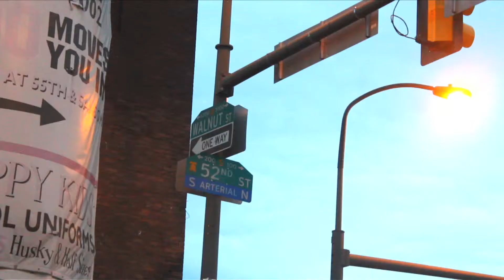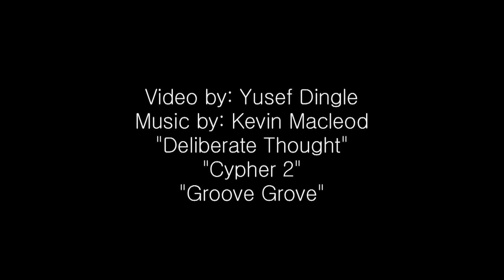Family Planning Council on Teen Pregnancy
The Family Planning Council is a private, non-profit organization governed by a volunteer Board of Directors. The Council's mission is to ensure access to high quality, comprehensive, reproductive and related health and prevention services to primarily low-income individuals and families. The Council develops, manages, and promotes programs that are innovative, research-based and responsive to women, men and adolescents.